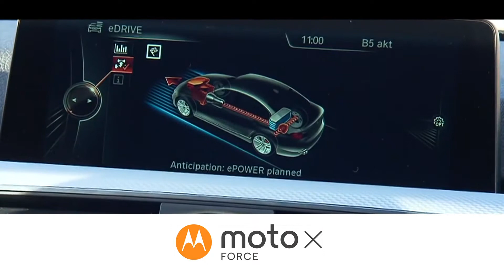+MOTOR 2016 - BMW 330e